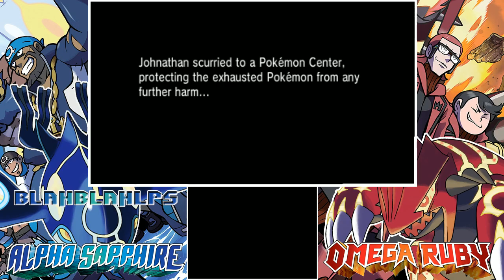Pokemon Omega Ruby & Alpha Sapphire Playthrough Part 28 (FINALE?) - Champion Steven